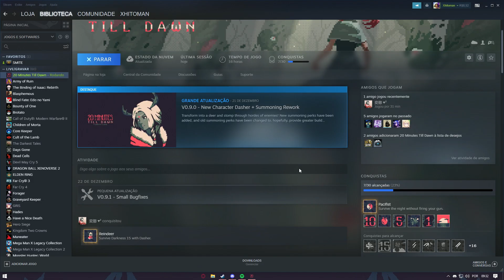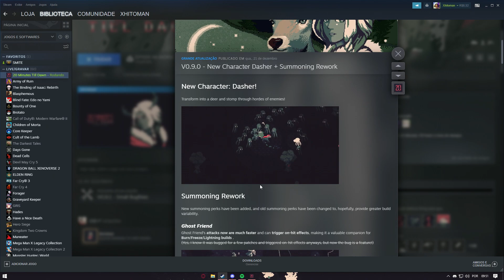NOVA PERSONAGEM! E mudanças nas INVOCAÇÕES! ÍMPETO | 20 MINUTES TILL DAWN